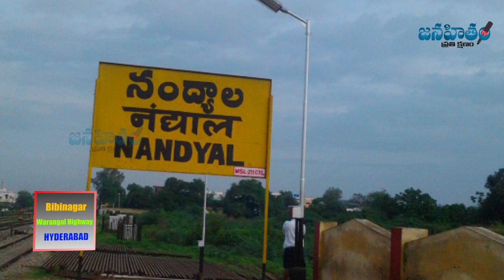స‌స్పెన్స్ స‌స్పెన్స్ || Hidrama in Kurnool MLC Elections